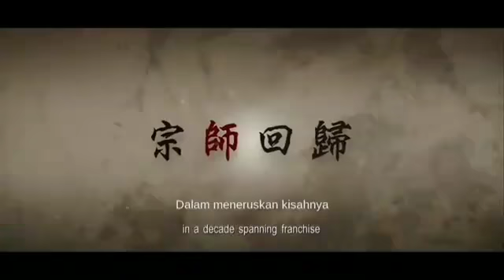TRAILER IP MAN 4 THE FINALE